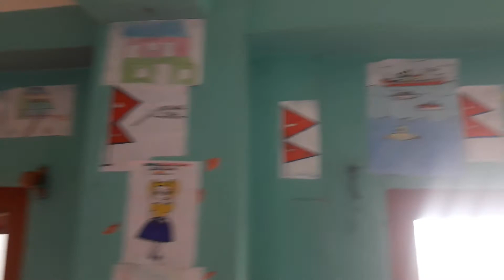Class 5 moon drawing activities..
Class teacher Manish Paudel sir